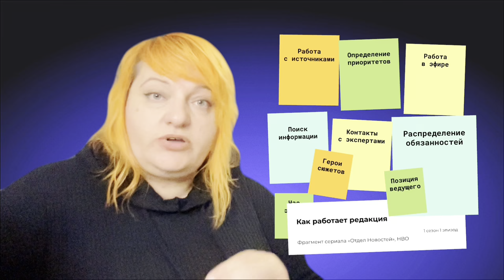Как работает редакция новостей. Смотрим сериал «The Newsroom»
Как устроена работа новостной редакции? Что все эти люди делают на студии, почему их там так много? Что нужно уметь, чтобы работать в новостях? Такими вопросами задаются и начинающие, и даже опытные журналисты. Не у всех есть возможность попасть на стажировку в телевизионную редакцию. Поэтому давайте на примере сериала «The Newsroom» («Служба новостей») понаблюдаем за телевизионной кухней.

Видео будет полезно как абитуриентам и студентам факультетов журналистики, так и практикующим новостникам. Ведь всем нам важно регулярно задаваться вопросами: какие истории мы рассказываем? Почему они важны для наших зрителей? Насколько точны и конкретны мы в своей работе?

Если вас интересуют вопросы организации работы редакции, выстраивания взаимодействия внутри команды, в этом видео вы также найдете несколько приёмов и лайфхаков.

Смотрим фрагменты сериала вместе с Оксаной Силантевой, мультимедийным продюсером и медиатренером.

🤩 Где научиться журналистике и мультимедиа? 🤩
Группа в ВК для тех, кто создает мультимедийный контент.
・Коллекции мультимедийных форматов.
・Базы мультимедийных кейсов.
・Истории создания мультимедийных проектов от продюсеров и редакторов.
・Пошаговые инструкции и навигаторы.
・Анонсы образовательных событий, челленджей и тренингов
Телеграм-энерджайзер, будитель и волшебный пендель для редакторов, журналистов, авторов, медиаменеджеров и тех, кто хочет ими стать. Навигатор по тому, как не завязнуть в медийной рутине от Оксаны Силантьевой

Commentary on
«The Newsroom», HBO Entertainment
Creator Aaron Sorkin